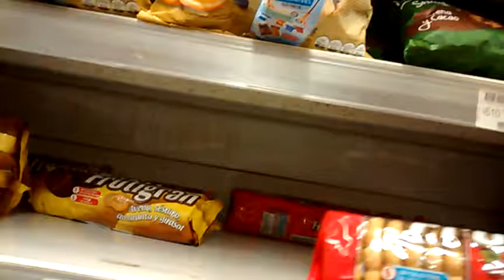En el supermercado, Villa Nueva Guaymallén Mendoza Argentina 2)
También es un video cortito ja